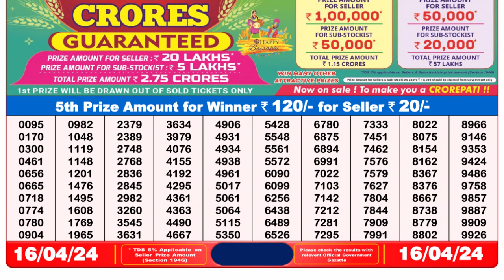Dear Lottery Sambad 8pm today 16.04.24 Nagaland State Lottery Result